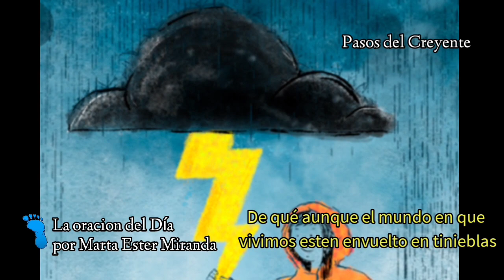Dejarse sorprender por la alegría - la oración del día (5/5/23) - PASOS DEL CREYENTE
Dejarse sorprender por la alegría es la oración del día en la voz de Marta Éster Miranda
(5/5/23)

(vídeo ya emitido el 5/5/22)